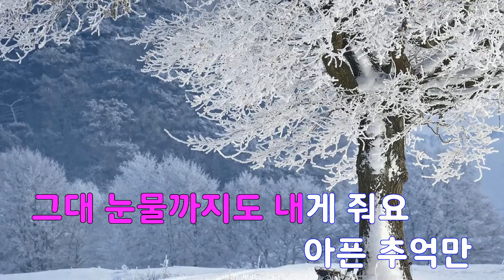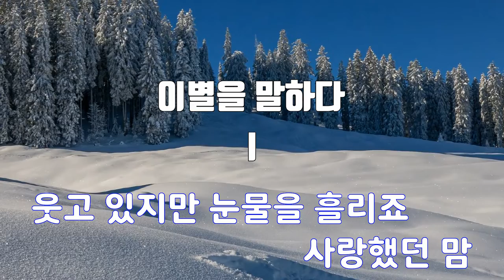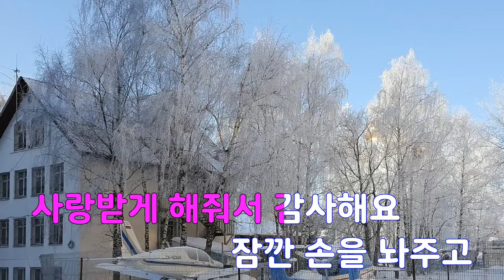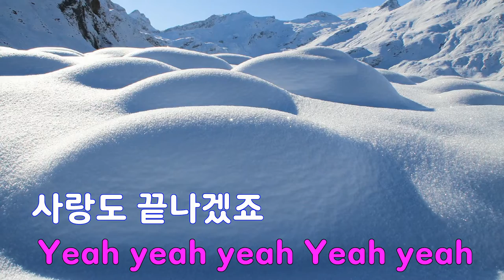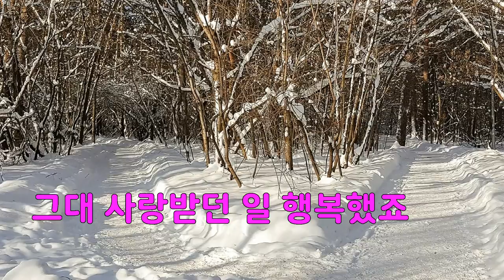[은성 반주기] 이별을말하다 - I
이별을말하다 - I
작사 ː 윤경, 작곡 ː 이승환